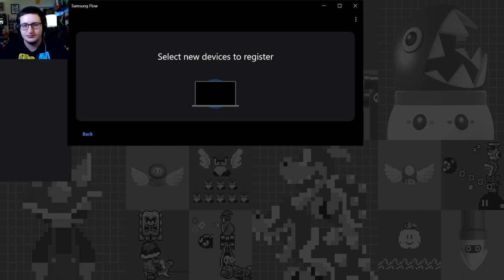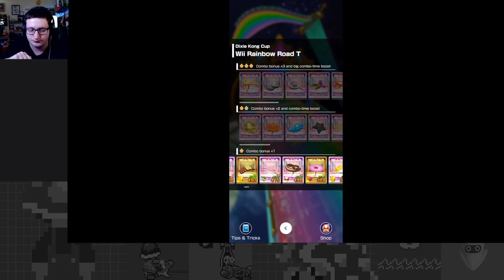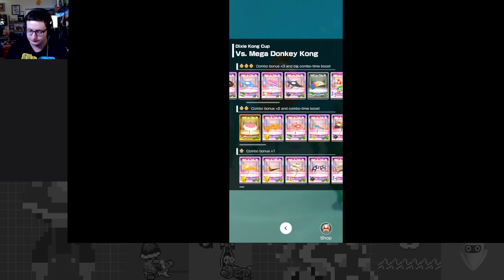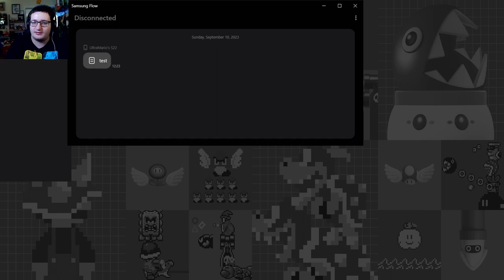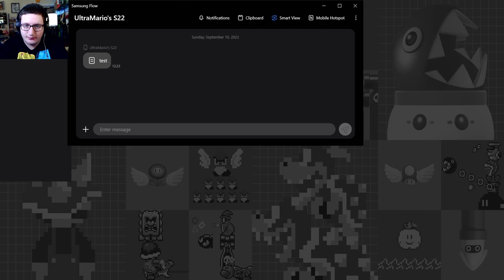Further Speed in the Intergalactic Time Trial- Space Tour Part 3 - Mario Kart Tour